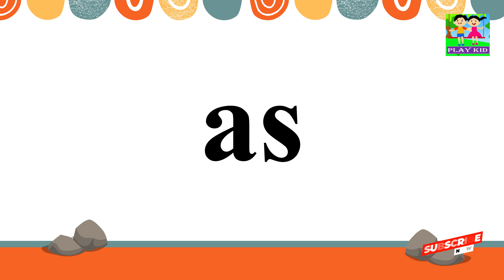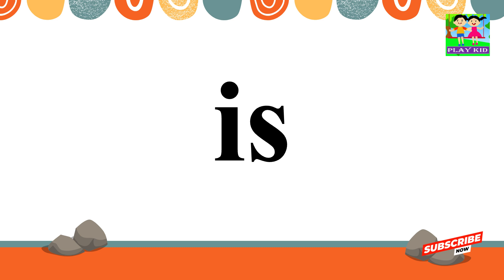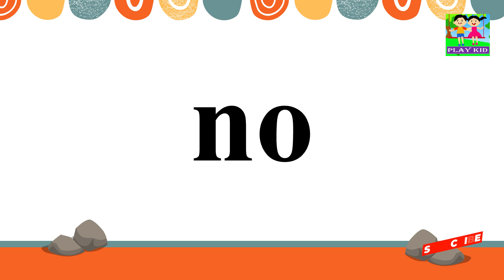Two Letter Words | 2 letter words | English words for kids | Phonics | Vocabulary